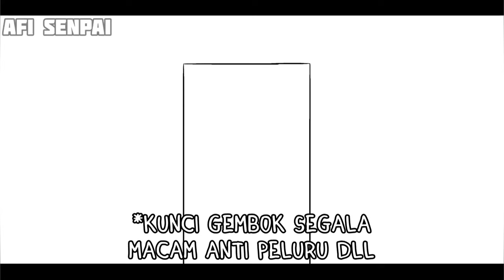Ruskiy Ingin Menginap Di Rumah Bang Indo || Countryhumans Indonesia